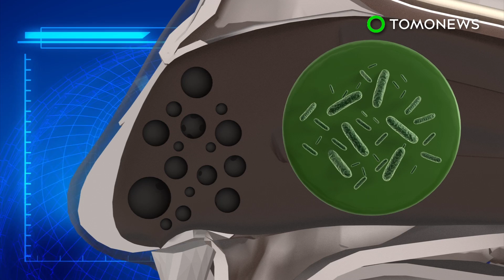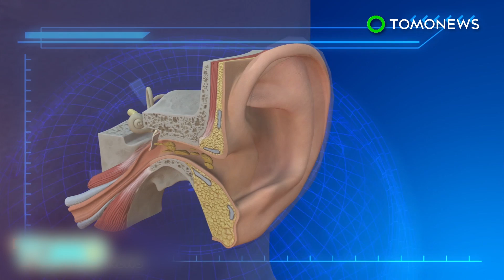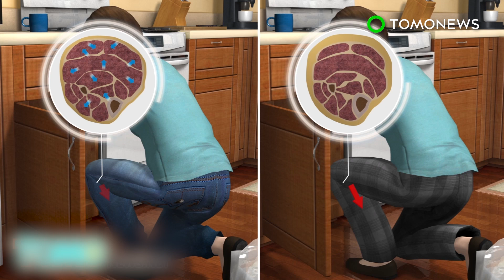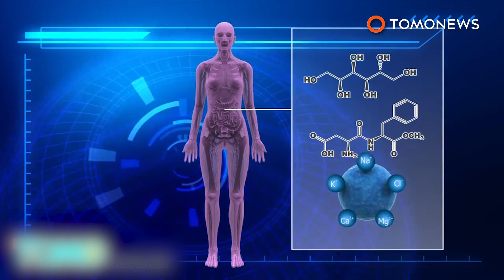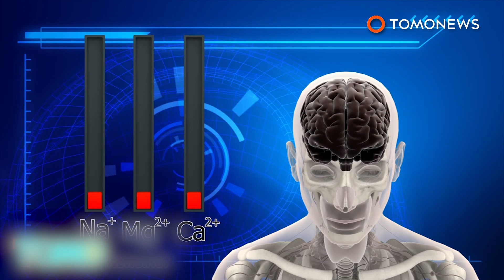Weird science: Eating boogers might be good for your health, study shows - TomoNews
SASKATOON, CANADA — Scientists say parents should not discourage their children from picking their noses and should allow them to eat their boogers for health reasons.

"Eating the dry remains of what you pull out is a great way of strengthening the body's immune system," The Telegraph quoted Austrian lung specialist Professor Friedrich Bischinger as saying.

Scientists at a number of universities, including MIT and Harvard, claim that dried nasal mucus contains good bacteria. Ingesting dried nasal mucus is said to be able to prevent cavity causing bacteria from sticking to teeth, defend against respiratory infections, stomach ulcers and even HIV, the Telegraph reported.

"Nature pushes us to do different things because it is to our advantage to have certain behaviours, to consume different types of foods," Dr. Scott Napper, professor of biochemistry at the University of Saskatchewan, Canada told the Telegraph.

CBC News reported that some researchers are even developing a synthetic mucus toothpaste and chewing gum to improve dental hygiene.